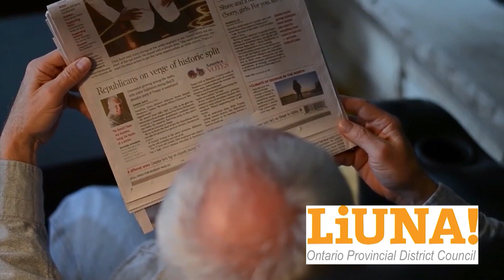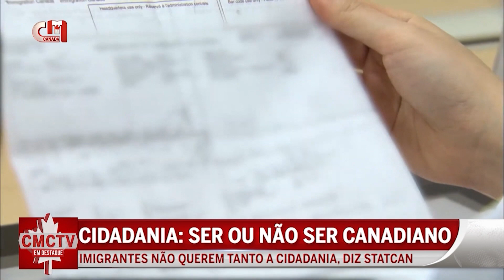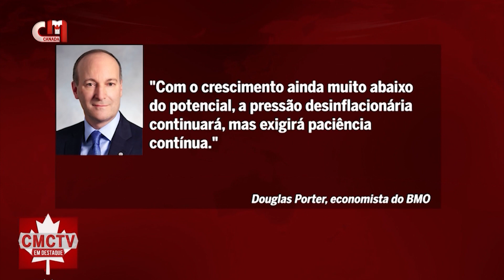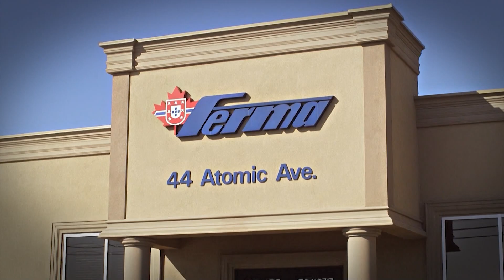CMCTV em Destaque 10 de Março 2024